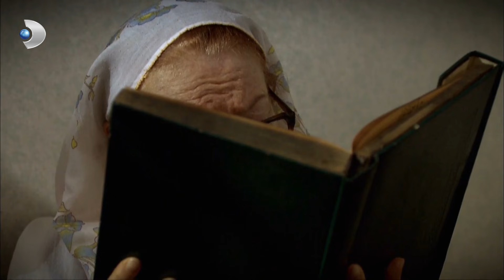على مر الزمان الحلقة - 72 كاملة (مدبلجة بالعربية )